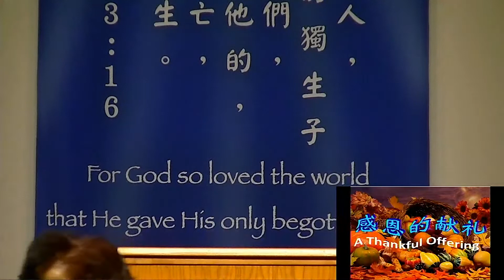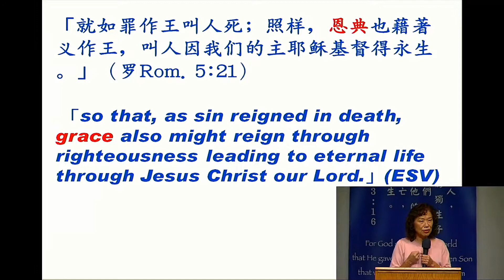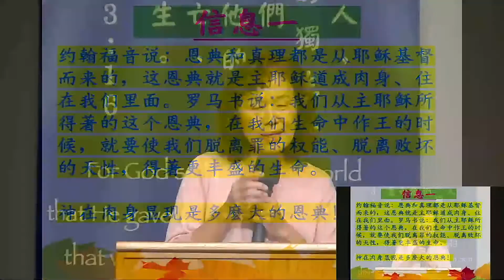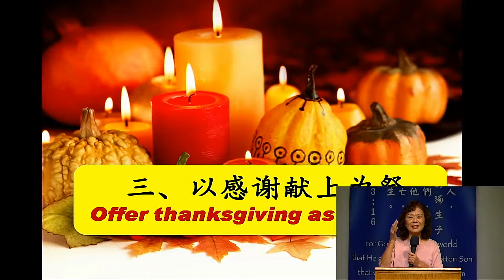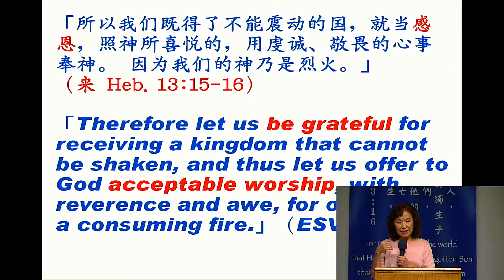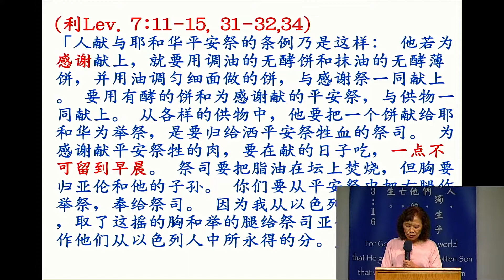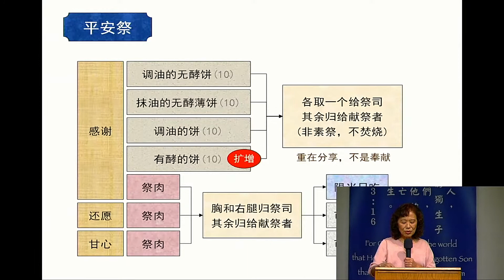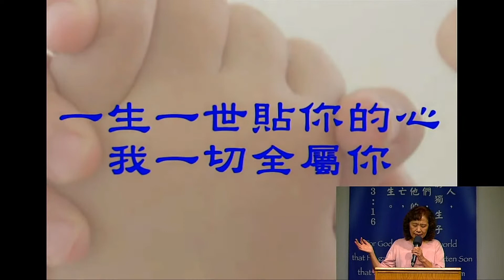以感恩獻上為祭 HOCBC LIVE SERVICE 11062022